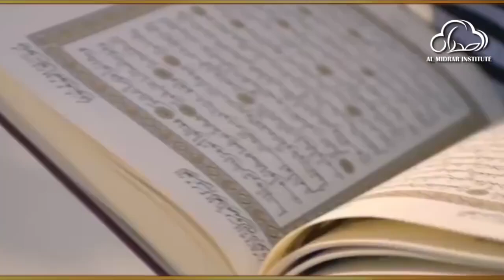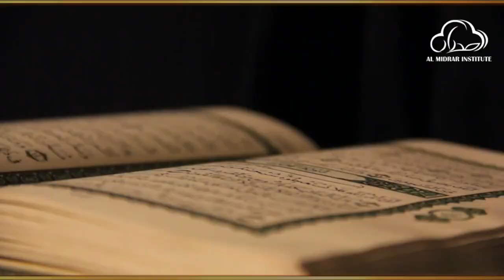Love Of Allah by Shaykh Atif Ahmed | Motivational Urdu Reminders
Love Of Allah الله سے محبت کا حق

Almidrar.com
FB.com/almidrar